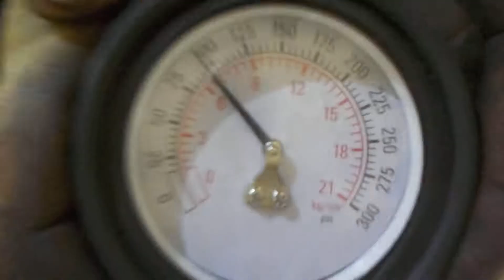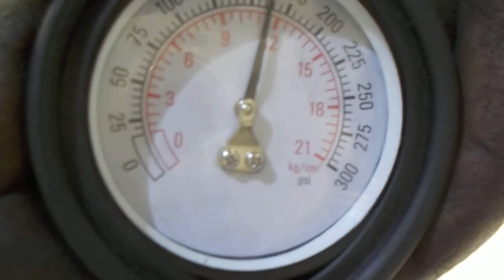Двигатель Nissan для Primera P12E 2002-2007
Описание двигателя Двигатель Nissan для Primera P12E 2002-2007
1.6Л. 16V 2006Г. КОМПРЕССИЯ: 1Ц:12 2Ц:10 3Ц:13 4Ц:11 QG16 МЕСТО НА СКЛАДЕ 3Б8